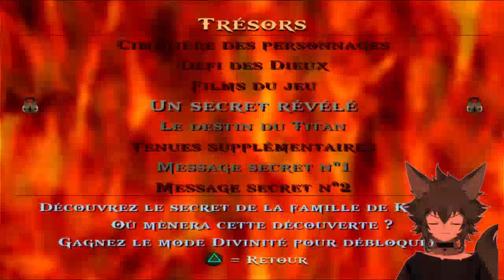[La Meute] God of Warathon - le debut brut (1)